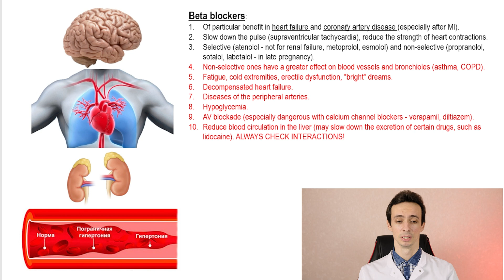Effective drugs against high blood pressure. Beta-blockers. Propranolol, atenolol etc. Must watch!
PRESSURE DRUGS: propranolol, atenolol, concor (beta-blockers). What you need to know.

Beta-blockers are a group of drugs that lower blood pressure by acting on the heart.
They relax the heart, slowing down the pulse, which can help in the treatment of arrhythmias with rapid pulse, as well as in the treatment of hypertension, especially after myocardial infarction, in patients with heart failure and angina pectoris.

However, under a number of conditions, these drugs can be dangerous.
See details in this video